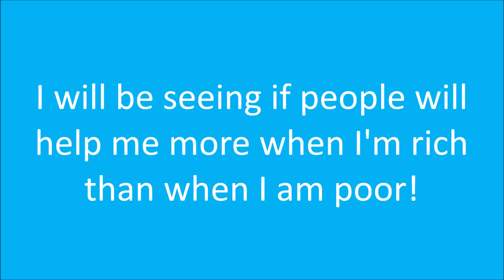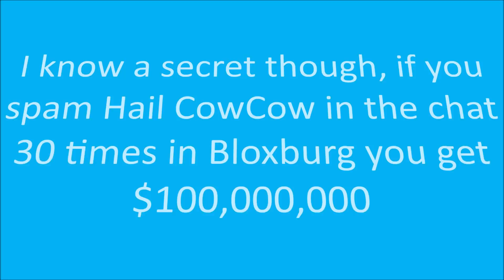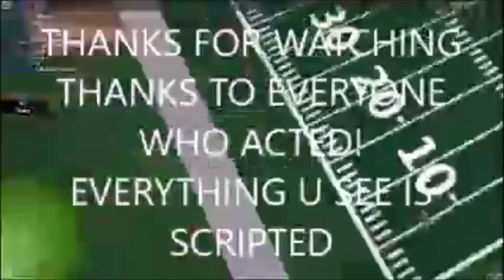Rich vs. Poor - Bloxburg Social Experiment (Roblox)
Let's see if people in Bloxburg treat rich people better than poor people!